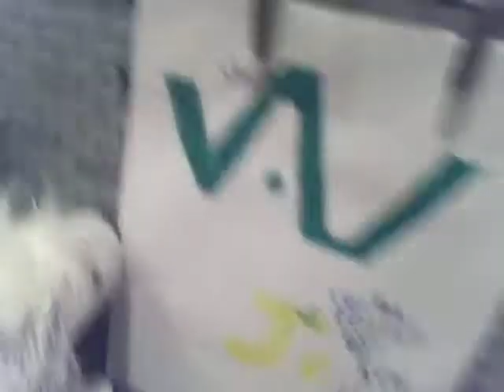Webkinz Awesome Adventures5: Shrek Attacks The News part1/2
Shrek attacks the news.